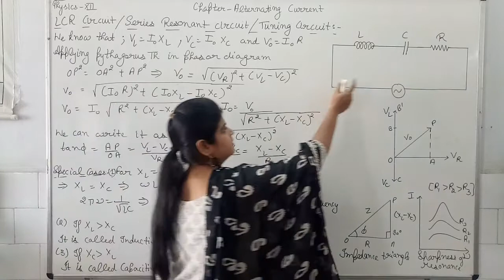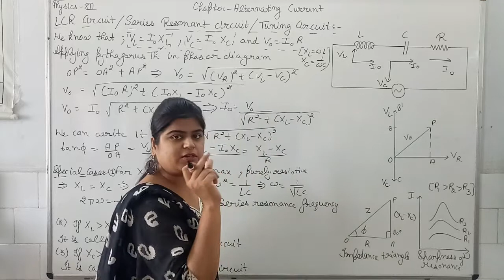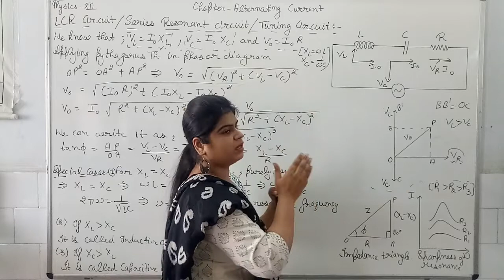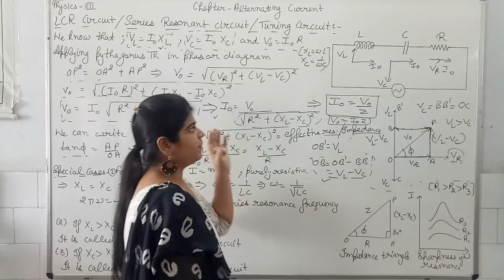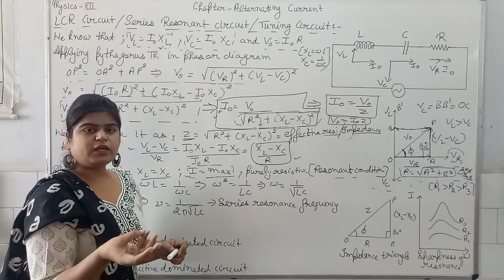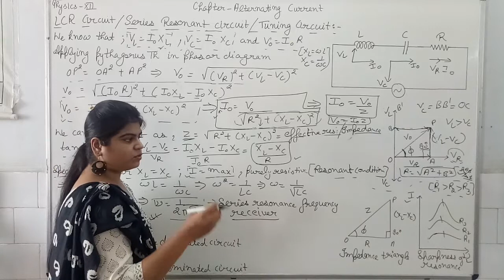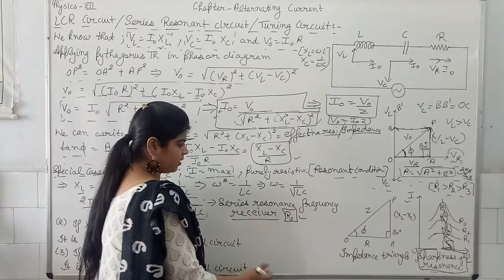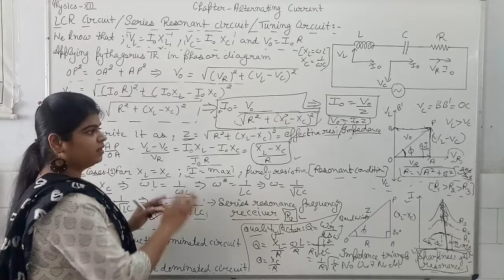LCR Circuit | Alternating Current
XII-physics Chapter-Alternating Current Topic:LCR Circuit